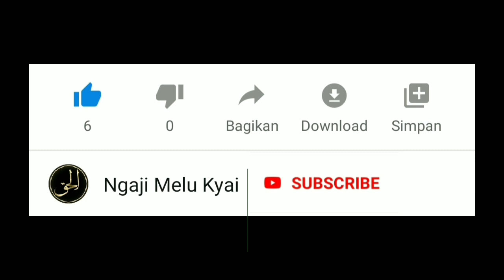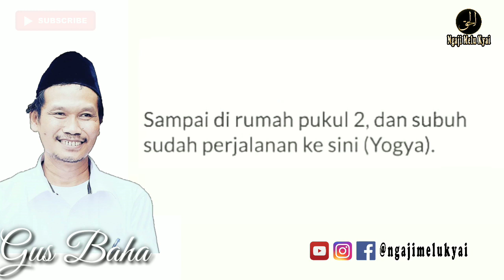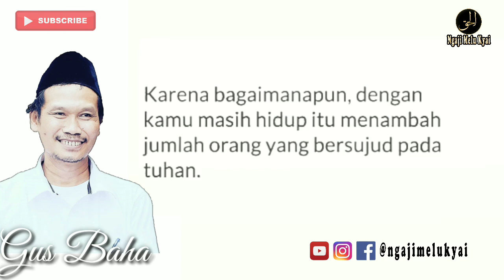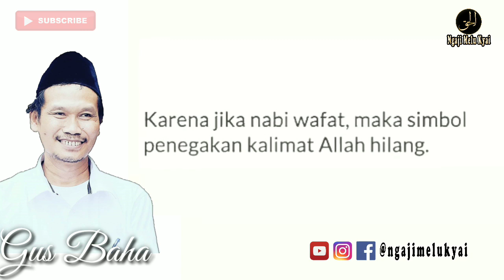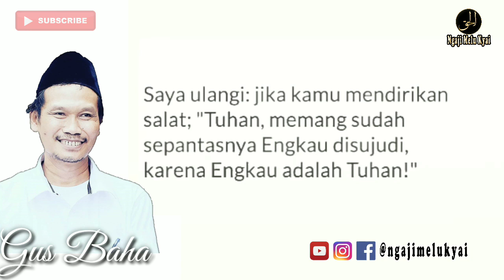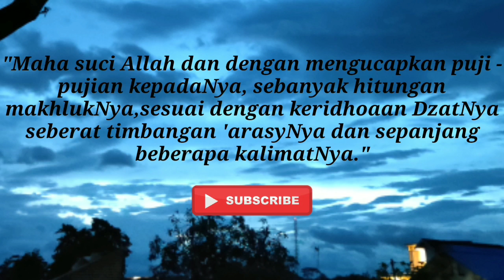Gus Baha || Mengingat Allah Sambil Ngopi [subtitle Indonesia] #2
Orang Dekat dengan Tuhan itu cara mengukurnya ketika dalam kondisi ikhtiyar (sehat/normal) kita benar-benar normal dan Fit, atau waktu kita Sedang senang, misal waktu kita Ngopi sama teman, dikondisi tersebut kadang kita terlarut dengan kesenangan tanpa mengigat bahwa semua kesenangan yang kita rasakan adalah dari Allah, kadang kita malah inggat Allah waktu kita sakit, itu boleh-boleh saja, maka dari itu mulailah belajar mengingat Allah di waktu kondisi kita sehat/normal, Semoga kita menjadi orang yang selalu dekat dengan Allah Amien,,,,